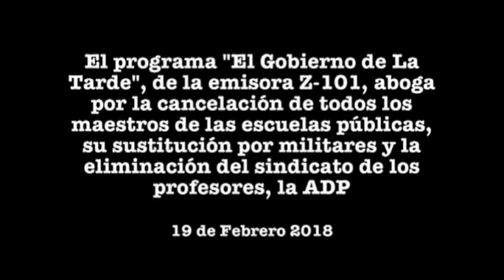Postura del Gobierno de la Tarde, de la Z101, frente a los maestros de las escuelas públicas